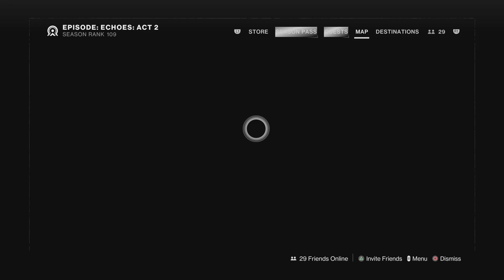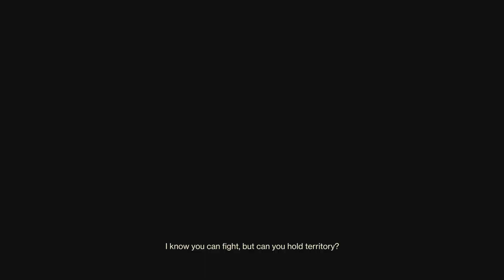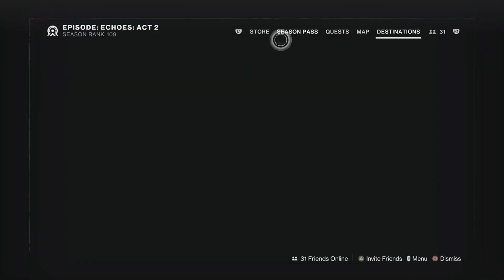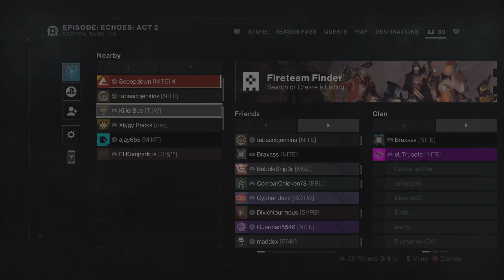Enter the Nite